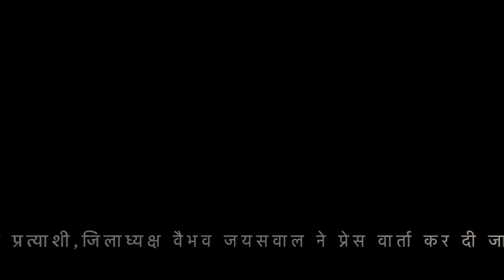आम आदमी पार्टी यूपी में होने वाले निकाय चुनाव में सभी सीटो पर उतारेगी अपनी प्रत्याशी,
आम आदमी पार्टी यूपी में होने वाले निकाय चुनाव में सभी सीटो पर  उतारेगी अपनी प्रत्याशी,जिलाध्यक्ष वैभव जयसवाल ने प्रेस वार्ता कर दी जानकारी